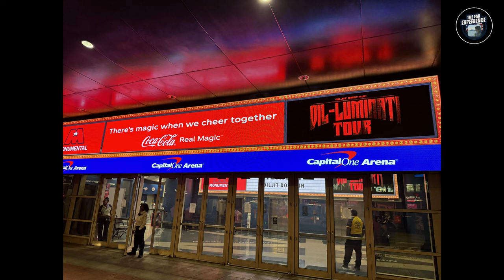Unforgettable Diljit Dosanjh Live Performance in DC 🇺🇸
Experience Diljit Dosanjh's electrifying performance at the Dil-Luminati 2024 Live concert in Washington DC, USA in stunning 4K quality. Get ready to groove to his hit songs and dance the night away! 🎶🇺🇸
Timestamps :
1:33 Song 1 Kinni Kinni
4:36 Song 2 Tera Ni Main Lover
5:44 Diljeet's Entrance
6:24 Song 3 Naina
7:40 Song 4 Vibe
9:01 Song 5 Veer Vaar
11:19 Song 6 Choli Ke Piche
12:19 Song 7 Lalkara
14:57 Closing
15:34 Emotional Ending Main Hu Panjab

Copyright: This video is recorded by the owner of this channel and the and he owns the complete copy right of this recording. Any copy of this recording or section of this recording is not permitted.